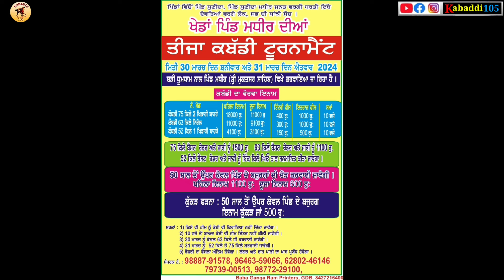Aaj De Kabaddi Cup 30 March 2024 | kabaddi live | kabaddi live today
Kabaddi Tournament 30 March 2024 || kabaddi live || kabaddi live today || live kabaddi || kabaddi